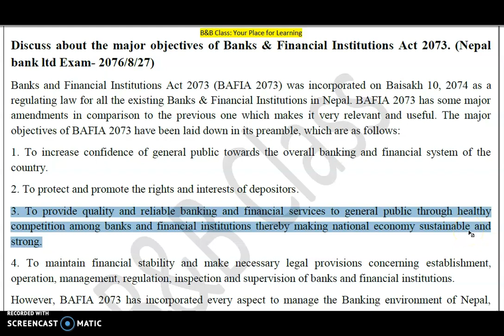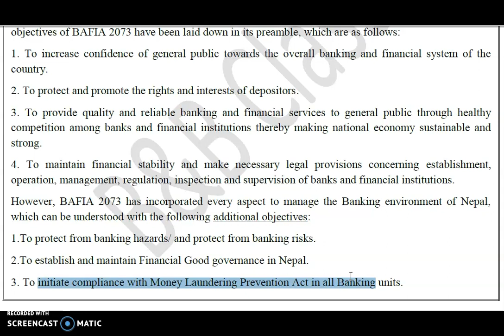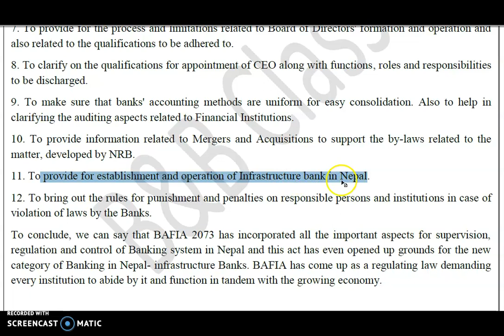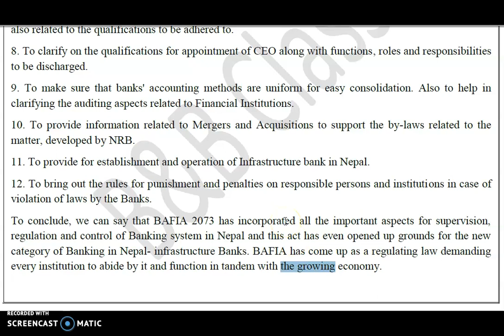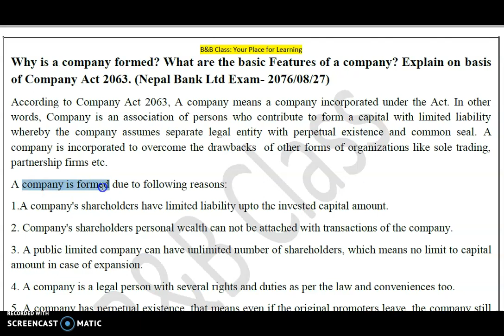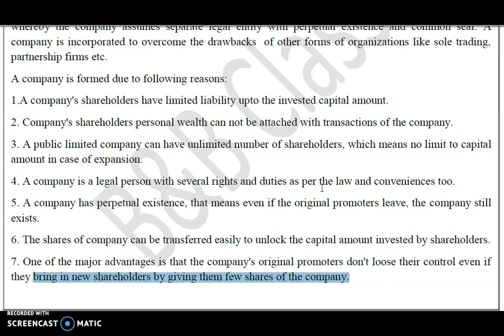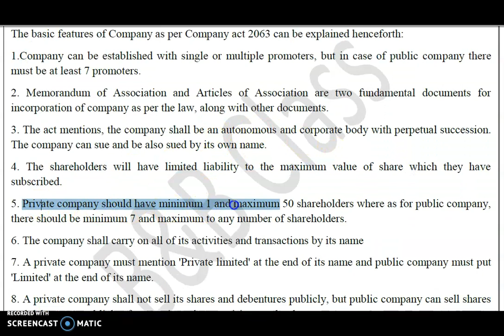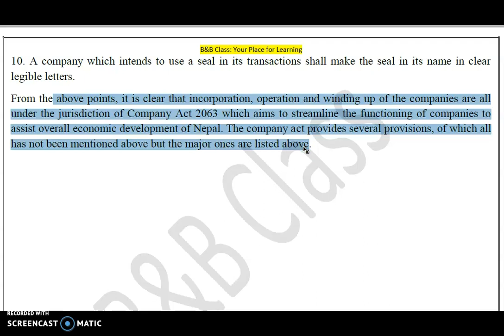Nepal Bank Ltd Exam Question Answer नेपाल बैंकको पुरानो प्रश्न उतर | BAFIA 2073 | Company Act 2063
The video contains the answers to the questions asked in previous Banking Examination of Nepal Bank Limited. It is the first part of the 'Banking Question Answer' series. We hope, you all like it.
It includes answers to following questions:
1. What are the objectives of BAFIA 2073 ?
2. Why is company Formed ? What are the distinctive features of Company ? Write answer as per the provisions of Company Act 2063.